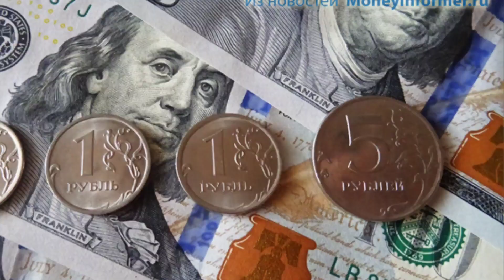Рубл курси кескин тушиб бормоқда/Ўзбекистонда доллар ва рубл курси бугун/Dollar va rubl kursi bugun